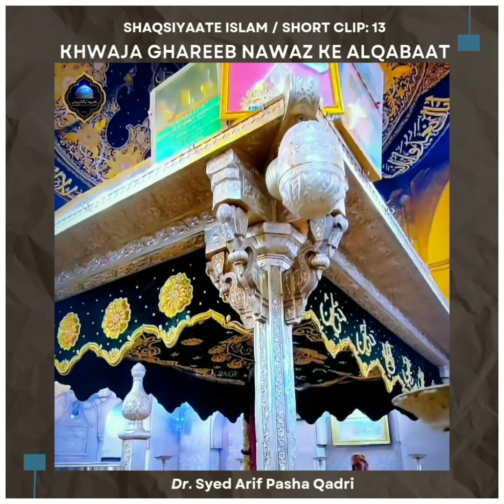Khwaja Ghareeb Nawaz Ke Alqabaat Shaqsiyaate Islam / Short Clip : 13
This short clip is an excerpt from the video:
"Bazme Sultanul Hind - Tazkirae Huzoor Ghareeb Nawaz Raziyallahu Anh"